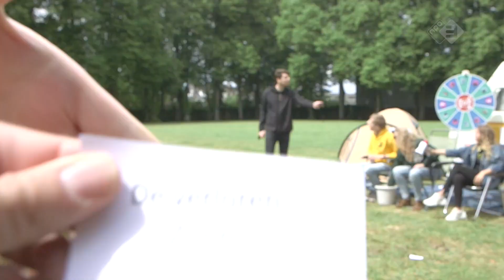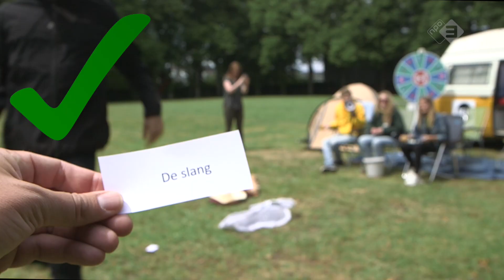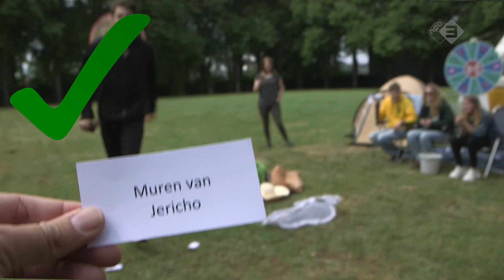WILKE VERPEST DE SCHEPPING - BEAM ZOMER CHALLENGE #4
Joe joe! Weer een nieuwe challenge! Ken je hints? Lekker uitbeelden dus. Maar hoe doe je dat met bekende bijbelverhalen? Joram neemt het op tegen Wilke. Had jij ze geraden?

Meer van BEAM zien?